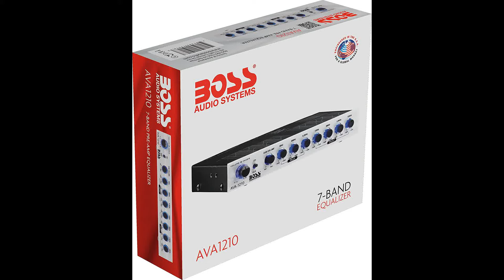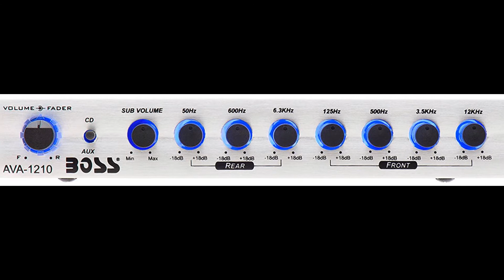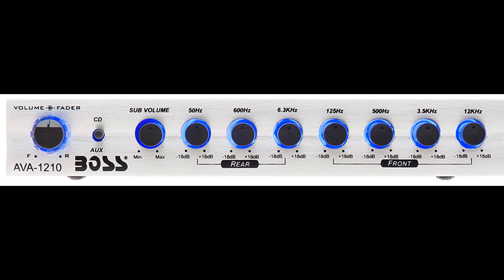BOSS Audio AVA1210 7 Band Pre-Amp Subfoofer Output, Subwoofer | Car Audio Review Spec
BOSS Audio AVA1210 7 Band Pre-Amp Half-DIN Car Equalizer, Subfoofer Output, Subwoofer Level Control

Customer reviews
Bymike anspachon December 18, 2016
Style: AVA1210|Verified Purchase
AWESOME ! The Boss AVA1210 is a superb EQ ! It's brought my entire Boss system to a whole new level of crystal clear clarity that is unbelievably spectacular !
I love every piece of my Boss system because it all works like a CHAMP ! I think Boss has EARNED every 5 STAR review and they have certainly earned my business because they have proven time after time that a high quality sound system doesn't have to cost a fortune ! The Customer Service Team is fantastic and always helpful in answering my questions.
The secret to building a great system is easy. 1) Match your components (Buy the right amp for the right speakers) 2) Follow the wiring diagrams provided in your owners manual or look on-line for your unique system. 3) Always use the heaviest gauge wire whenever possible.
4) Grounding is always critical. Be sure to use heavy gauge wire on a clean chassis connection. 5) Kick back and enjoy your amazing Boss Audio System !
No, I'm not getting paid and I'm not getting a discount. I read reviews just like you and I wanted to share my experience. Hope it helps.

Top 10, Best, BOSS Audio,Car Audio , Review,BOSS Audio, AVA1210 ,7 Band Pre-Amp